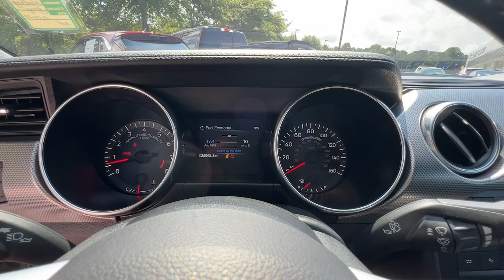2021 Ford Mustang Woodstock, Canton, Holly Springs, Kennesaw, GA P107220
Gray Used 2021 Ford Mustang GT available in Woodstock, Georgia at Krause Family Ford. Servicing the Canton, Holly Springs, Kennesaw, GA area.

Recent Arrival! brCertified!! brCARFAX One-Owner! brClean CARFAX!!brbrCarbonized Gray Metallic 2021 Ford Mustang GT 2D Coupe RWD 6-Speed Manual and 5.0L V8 Ti-VCT.brbrEQUIPMENT GROUP 300A - GT 3.55 TORSEN Limited Slip Rear Axle 4-Wheel Disc Brakes ABS brakes Air Conditioning AM/FM Stereo Auto High-beam Headlights Auto-Dimming Rear-View mirror Brake Assist Cloth Bucket Seats Compass Electronic Stability Control Equipment Group 300A Exterior Parking Camera Rear Front Bucket Seats Front Center Armrest Front fog lights Fully automatic headlights Illuminated entry Low Tire Pressure Warning Outside temperature display Overhead console Power door mirrors Power Driver Seat Power passenger seat Power steering Power Windows Rain Sensing Wipers Rear window defroster Remote Keyless Entry Security system Speed control Speed-sensing steering Speed-Sensitive Wipers Split folding rear seat Spoiler Steering Wheel Mounted Audio Controls SYNC Communications & Entertainment System Tachometer Taillamps - LED w/Sequential Turn Signal Telescoping steering wheel Tilt Steering Wheel Trip computer Variably intermittent wipers Wheels: 18 x 8 Machined Aluminum High Gloss Black.brbrKrause Care: Paint & Fabric Protection Sanitizer + Antimicrobial Rain Repellent Door Edge & Cup Headlight Protection Anti-Theft Vin Etching A/C System Refresh Nitrogen Tire Service Stolen Vehicle Assistance Roadside Assistance Collision Loyalty Credit Digital Fraud Protection.brbrFord Blue Certified Details:brbr  * Warranty Deductible: $100br  * and 11000 FordPass Rewards Points to use toward first maintenance visitbr  * Limited Warranty: 3 Month/4000 Mile (whichever comes first) after new car warranty expires or from certified purchase datebr  * 139 Point Inspectionbr  * Transferable Warrantybr  * Vehicle Historybr  * Roadside Assistancebrbrbr*Please contact dealer for full details. All prices do not include taxes estimated tax fees dealer documentary fee certification costs reconditioning costs and any installed equipment. *Limited warranties see dealer for details* A short visit to Krause Family Ford located at 195 Woodstock Parkway Woodstock GA 30188 can get you a hassle free deal on this trustworthy vehicle today!